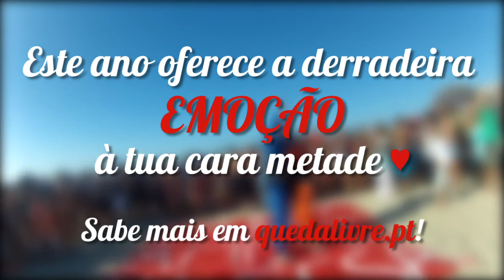Queda Livre - Dia de S. Valentim